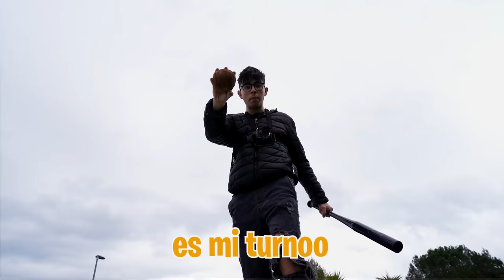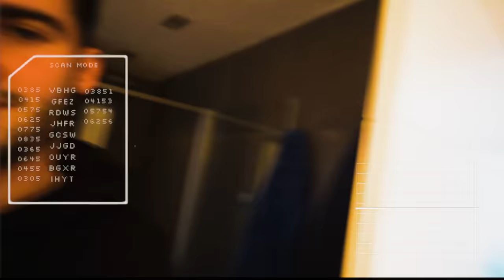MI FAMILIA DE LA GUERRA CONOCE A MI HIJA POR SORPRESA...**su reaccion**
MI FAMILIA DE LA GUERRA CONOCEC A MI HIJA POR SORPRESA...**su reaccion**

Los niños de mi casa han llegado por fin y es el momento de presentarle a mi familia de Ucrania. Es la primera vez que mis primos se van a juntar con niños españoles y aunque el idioma puede ser un problema lo tenemos todo preparado.